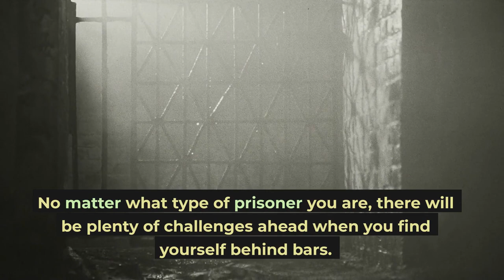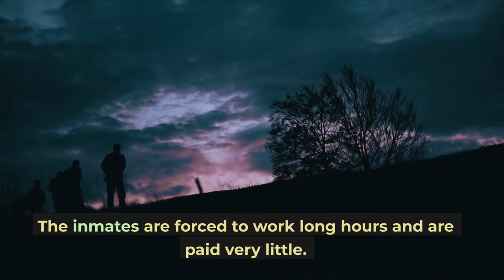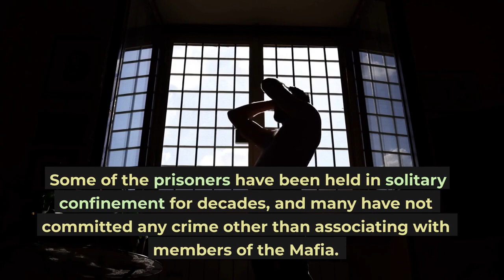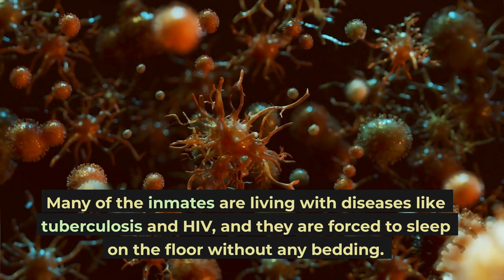Toughest Prisons In The World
When most people think of prisons, they imagine a place that’s boring, lonely, and maybe a little scary. In some ways, that is correct. Inmates don’t get to leave their cells very often and cannot have visitors or make phone calls whenever they want—that would defeat the purpose of keeping them locked up.

However, prisons are also much more than that. Instead of being depressing places where inmates spend their time wishing they were somewhere else, prisons are almost all-consuming institutions that dictate every aspect of an inmate’s life.

The prison system is a complex network of institutions with different rules and protocols in each one. The inmates confined in these facilities range from those serving short sentences for minor offenses to those who have committed unspeakable crimes and will remain there until their death sentence is carried out.

No matter what type of prisoner you are, there will be plenty of challenges ahead when you find yourself behind bars. These prisons might not be the most fun you’ll ever have, but they are certainly among the toughest! Here the Toughest Prisons In The World

  -- LINKS --

Let Me Show You How To Setup Your Own Online Business Empire, To Make $100-$200 A Day. And How You Can Get Started Right Now,

This 10 Countries Will Pay You To Get Married - How to get married in a foreign country